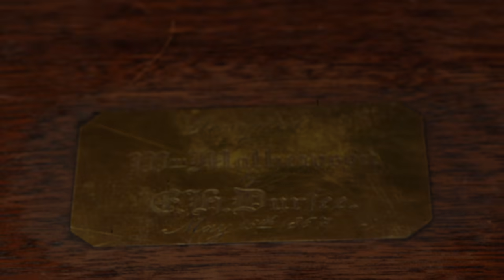Silver Plated Tiffany Colts of the Original Buffalo Bill: William Mathewson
UPDATE: These revolvers brought $402,500 in September 2018.

A hero's name is nearly lost to history, but his legacy lives endures in this exquisite cased pair of etched and silver plated Colt 1861 Navy revolvers. His name? William Mathewson, the original Buffalo Bill.